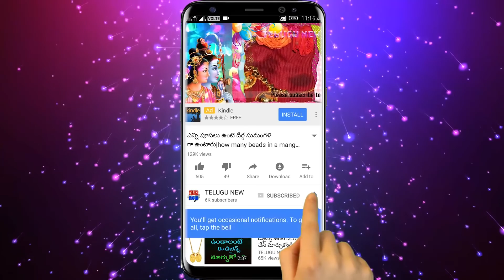రాత్రి పడుకునే ముందు ఎవ్వరికి చెప్పకుండా లవంగాలతో ఇలా చేస్తే మీ దశ తిరిగిపోతుంది డబ్బే డబ్బు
Telugu New